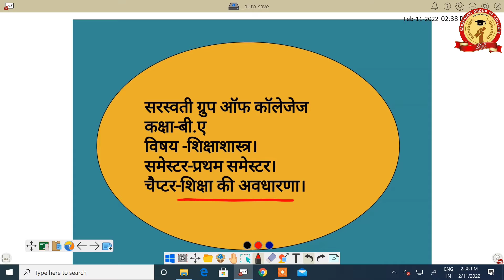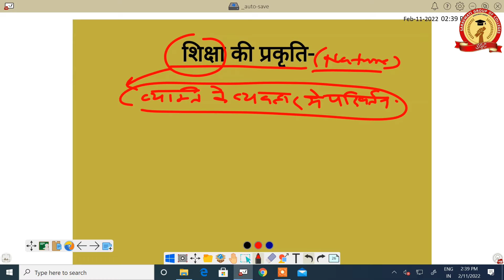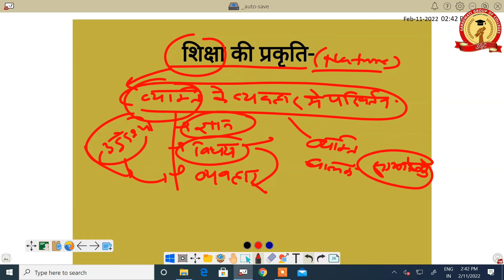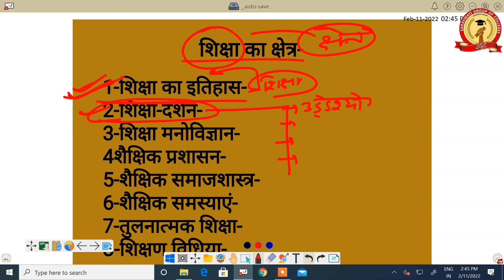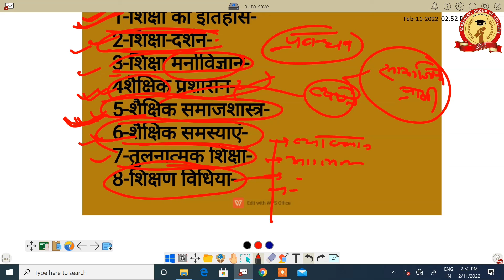B.A. - I Semester Education || शिक्षा की प्रकृति एवं क्षेत्र || संदीप सर | Part -5